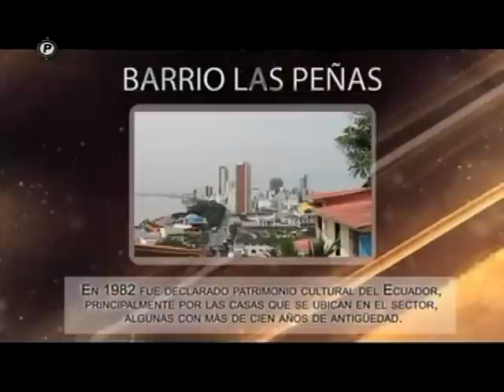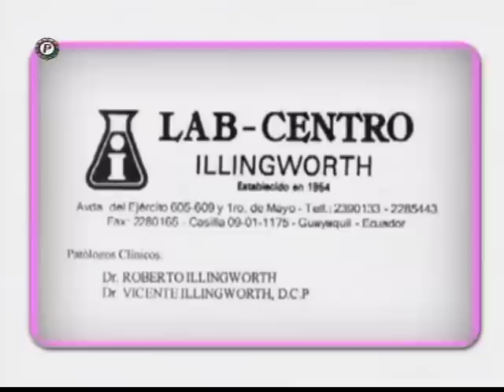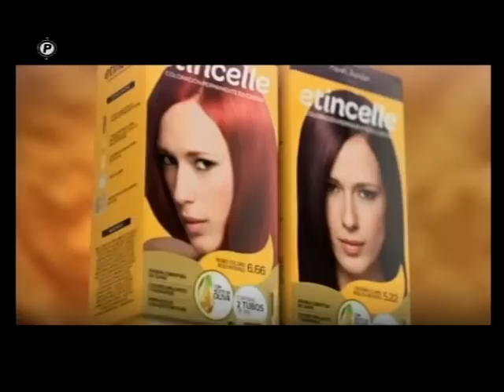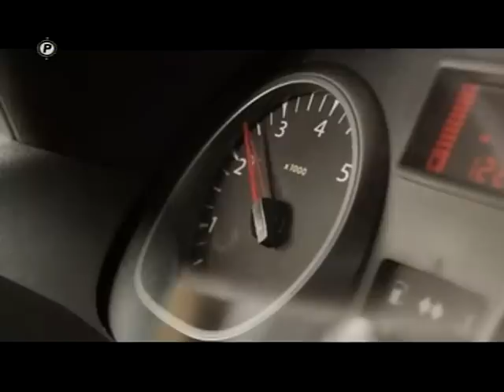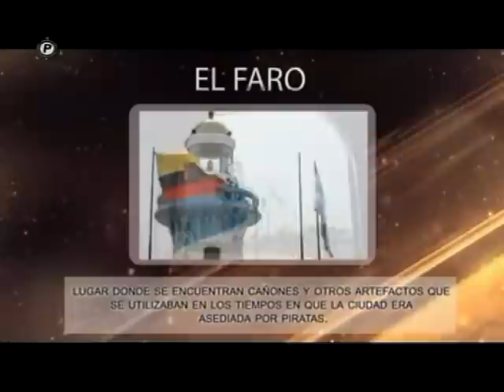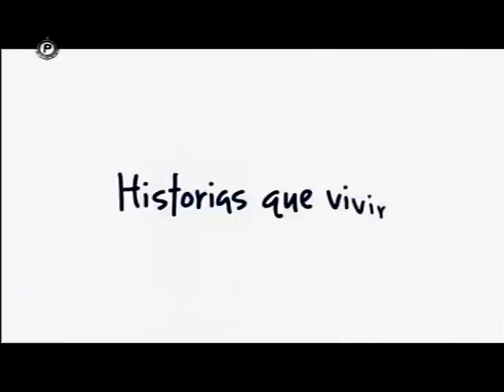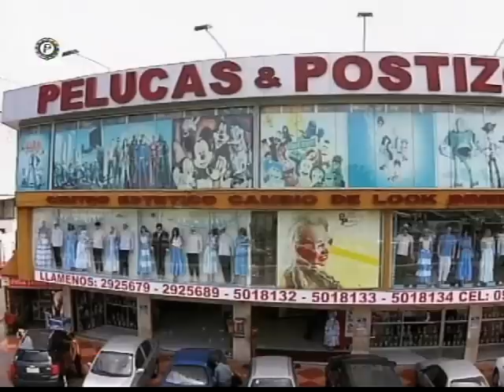Segundo especial Rumbo a la Corona de Miss Ecuador 2015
Queridos fans de Organización Miss Ecuador si te perdiste el segundo especial "Rumbo a la Corona de Miss Ecuador 2015" lo puedes ver exclusivamente aquí, en nuestro canal oficial de YouTube.